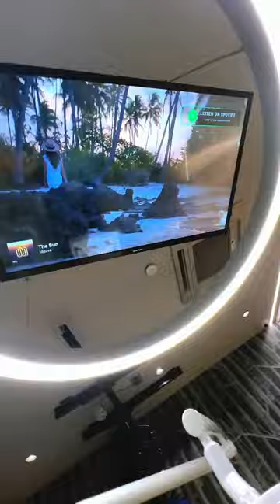🧚🏻 Детская стоматология Дентал Фэнтези глазами ребенка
Я с радостью хожу в Дентал Фэнтези. На входе мне на руку надевают браслет с моим именем и фамилией.

Потом я иду в игровую комнату, где меня встречает аниматор, с которым мы вместе играем в различные игры.

Эта стоматология не похожа на другие. Здесь даже есть зубные щетки с невидимой зубной пастой.

Помощник доктора ведет меня в кабинет, где находится мой доктор. Здесь есть мягкие антистресс-игрушки, прикольные очки и любимые фильмы.

Доктор внимательно осматривает мои зубы. Подкручивает мою крутую пластинку и делает фото для истории. Потом мы все вместе на компьютере смотрим результат лечения.

Ну и самое приятное — это сундук с подарками.

Приходите в Дентал Фэнтези. Здесь самые классные стоматологи.

ШЕСТЬ КЛИНИК В МОСКВЕ:

м. Киевская Брянская, 7 Пн-Вс: 08:00 – 22:00

м. Кунцевская Молодогвардейская, д. 2, к. 1 Пн-Вс: 08:00 – 22:00

м. Проспект Мира Пр. Мира, д. 36, стр. 1 Пн-Вс: 8:00 – 22:00

м. Речной вокзал Ленинградское шоссе, 92А Пн-Вс: 10:00 – 20:00

м. Новые Черемушки Гарибальди, д. 15 Пн-Вс: 08:00 – 22:00

м. Фрунзенская Ефремова, д. 10, к. 2 Пн-Вс: 10:00 – 20:00